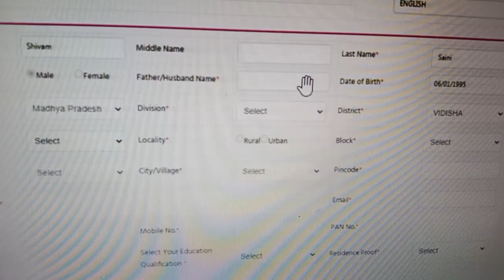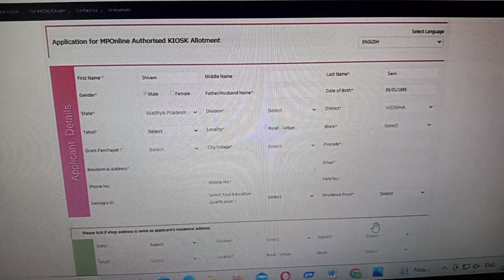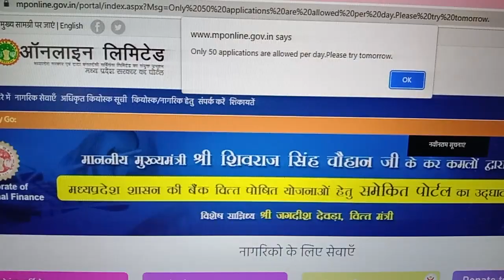Mp Online Kiosk Registration issue not show Division in Registration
Hello,
Aap sabhi mp online ka kisok registraion krna hai to aap division show nhi ho rha abhi mo online ka registration one division krne open kr rhe ha uske bad mp online registraion chahu ho jaye ha abhi time lag rha lage ga full registration ke liye